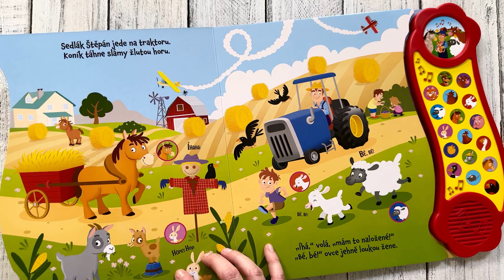Příběh se zvuky - Veselý statek – 18 různých zvuků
Štěpáne, vstávej! Pes venku štěká. A fůra práce na tebe čeká... Honem, je čas navštívit statek strýčka Štěpána a lépe poznat jeho zvířátka. Díky celostránkovým barevným ilustracím a veselým veršům se děti rázem přenesou na statek a seznámí se s tamním životem. A 18 doprovodných zvuků celý statek skvěle oživí! Stačí jen stisknout správný obrázek a už uslyší koníka, kočku, oslíka a spoustu dalších zvířecích kamarádů. Vaše děti si předčítání krátkého veselého vyprávění společně s mačkáním tlačítek zvuků určitě zamilují! Stačí jen otevřít knížku – další den na statku právě začíná!